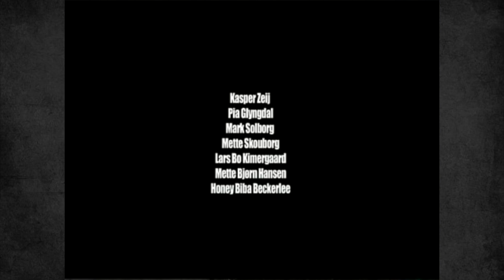OTC - Jeg Fandt To Drenge på en Ø ©